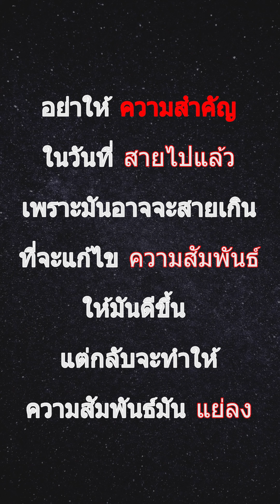มาเชิญแฟนเก่า ไปร่วมงานแต่งงานของตัวเอง